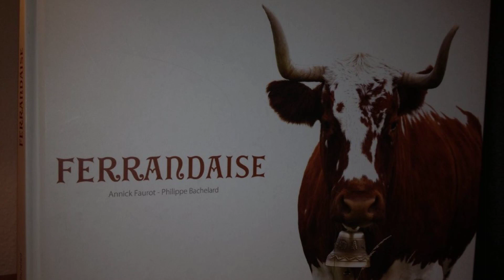Les Montagnettes, Le Mont-Dore, France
About Property:
These self-catering apartments are located in the heights of the Auvergne region, 450 metres from the centre of Mont-Dore ski resort and village, famous for its thermal springs. They all have a private garden and are equipped with a free WiFi connection and a TV.

Each apartment has a dining area, an equipped kitchen or kitchenette and a bathroom with a shower and a hairdryer. Larger apartments also include a dishwasher and a washing machine.

The property is 4.1 km from the ski schools and s...
Property Type: Hotel
Address: 23 Rue Docteur François Claude, 63240 Le Mont-Dore, France
Searching For
1. Les Montagnettes - Le Mont-Dore - France
2. Les Montagnettes - Le Mont-Dore - France Address
3. Les Montagnettes - Le Mont-Dore - France Rooms
4. Les Montagnettes - Le Mont-Dore - France Amenities
5. Les Montagnettes - Le Mont-Dore - France Offers and Deals
Audio Credit:
Track Title: Reasons To Hope
Artist: Reed Mathis